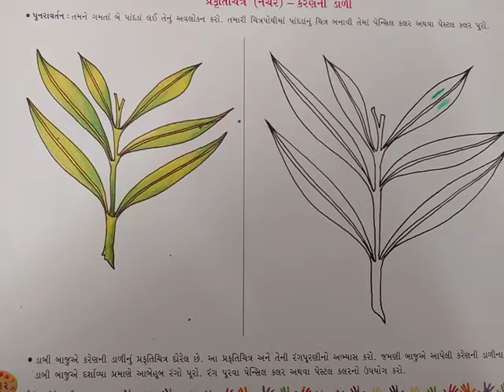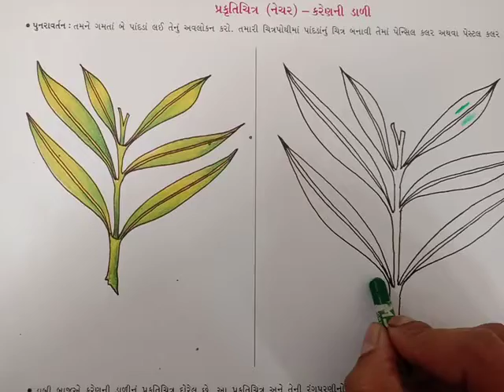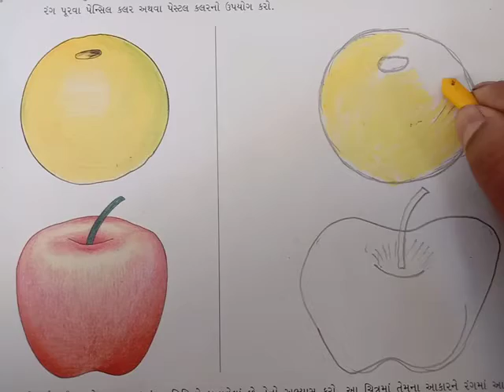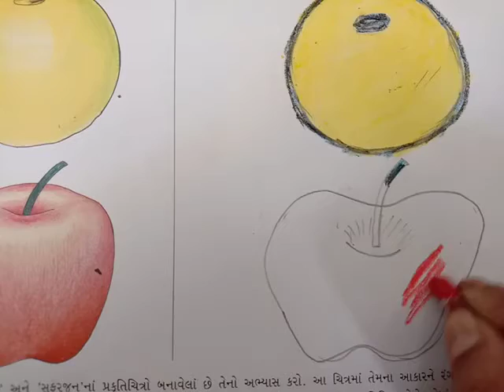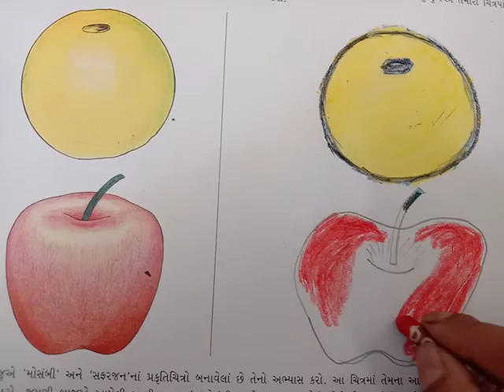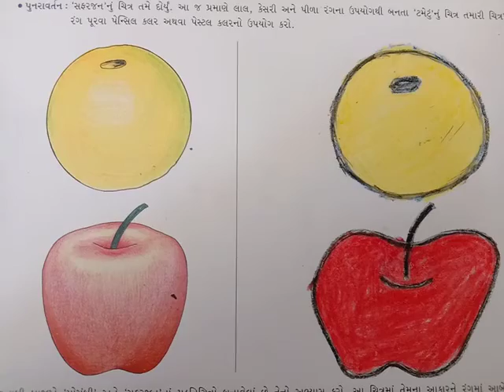Std 4 Drawing